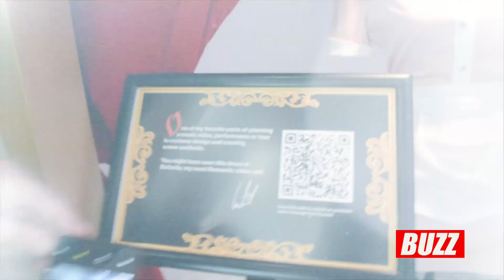Camila Cabello's VerizonUp Romance Pop-Up Shop in LA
ABOUT: Hundreds of “Camilizers” lined up along Los Angeles’ Fairfax Avenue  (some as early as 2:30 a.m.) to tour and shop the vaguely Versailles-themed space, which promised a “multi-sensory” exploration of Cabello’s new album (the album played on loop through speakers). In addition to the custom-designed merch, the converted gallery had plenty of photos of the singer, alongside floral-adorned walls and posters displaying lyrics from Romance, with short blurbs about how each song came to be.